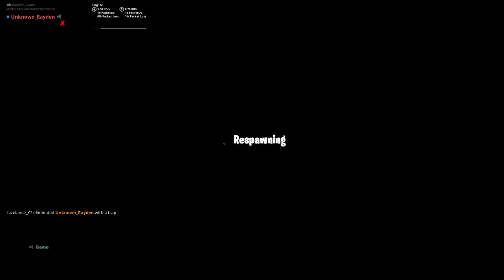Fortnite_20190429204256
Fortnite